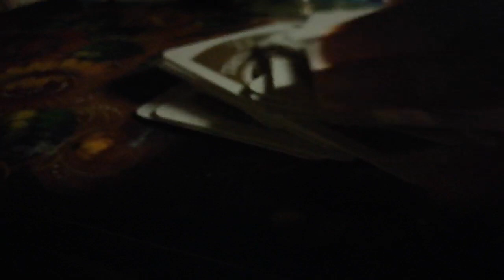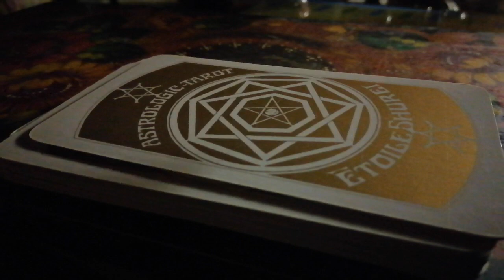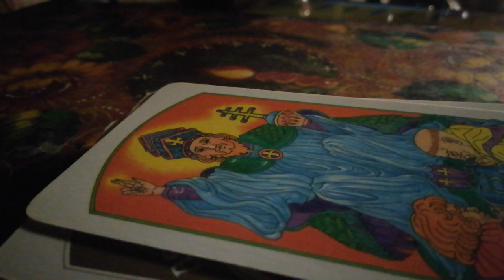タロットに太陽について聞いてみました。タロット初心者入門